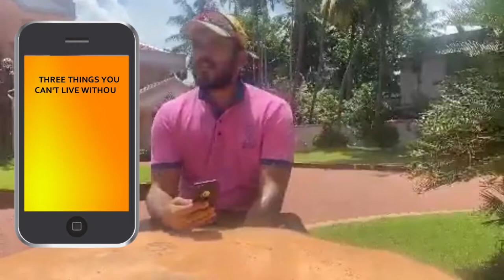Cut & bowled | EP1-ft CPRizwan | His Fav Bowler From Nepal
we are again back with QNA  with CP RIZWAN . Today in this video there will be the discussion with UAE player CP RIZWAN . we had asked him many questions and he had answered them all.
Did you enjoy the video of Dhindo cricket?
No of peoples are following us on instagram, facebook and twitter
Here is the link of our social medias
This video is totally owned by Dhindo cricket. Downloading and duplicating in any other channel may results copyright and legal strike.

Image credit: google image &our photographers